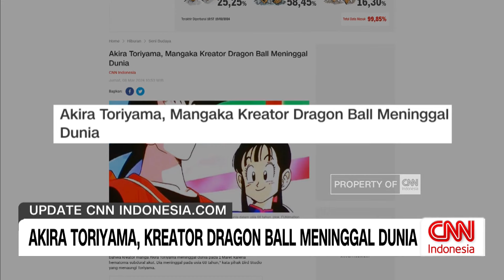Akira Toriyama, Kreator Dragon Ball Meninggal Dunia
Kabar duka datang dari dunia Manga dan Anime. Legenda Mangaka yang menciptakan seri manga Dragon Ball, Akira Toriyama, meninggal di usia 68 tahun.